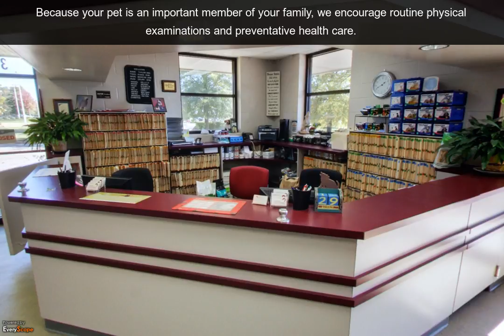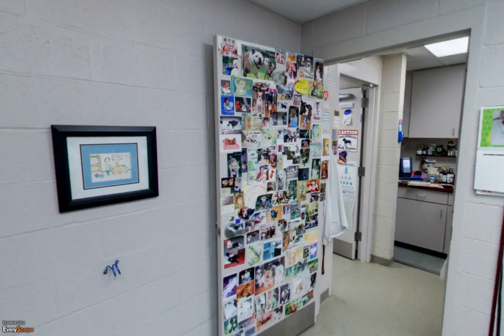Wolfchase Animal Hospital | Bartlett, TN | Veterinarians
At Wolfchase Animal Hospital in Bartlett, TN, our goal is to help your pet live a longer, healthier life. To interact with this ypVideo 360 Virtual Tour